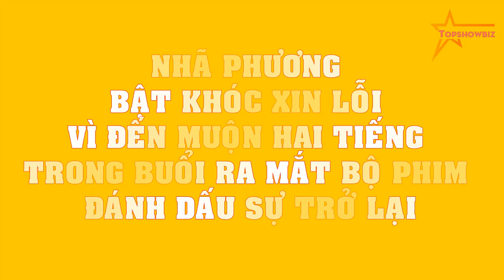Nhã Phương BẬT KHÓC xin lỗi vì đến muộn hai tiếng trong buổi ra mắt bộ phim đánh dấu sự trở lại